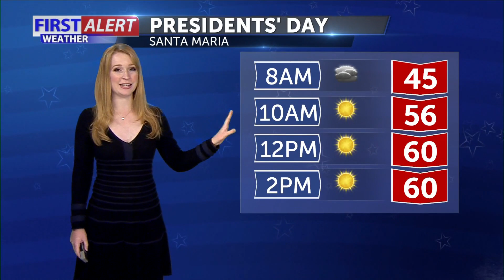Monday morning forecast February 21st